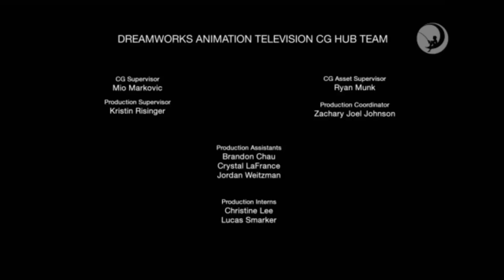Creditos Jefe En Pañales de vuelta a Los Negocios Dreamworks Channel LA 3/7/24 (2)